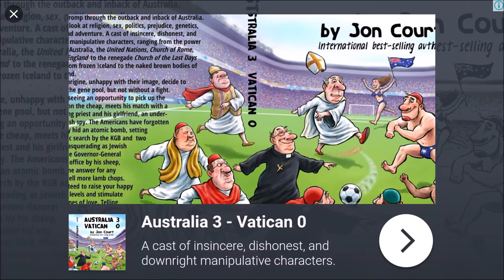Today's best android games under 50 MB - released 14/10/2017 HD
Android games
Android game review
best daily release
top android games
October android games
choosing android game
short games
addictive games
time pass games